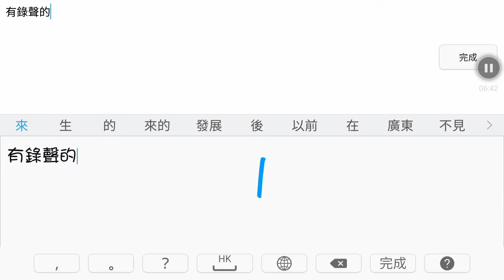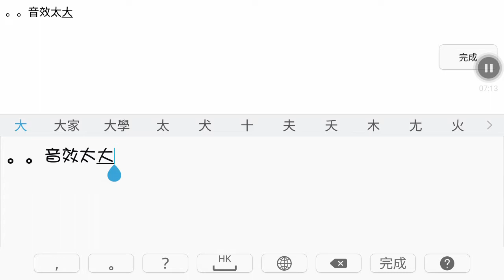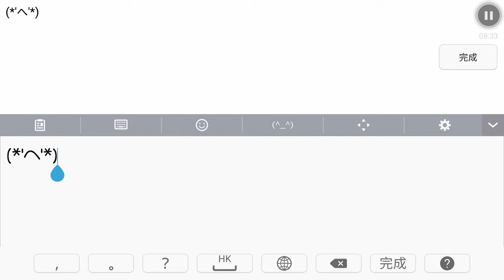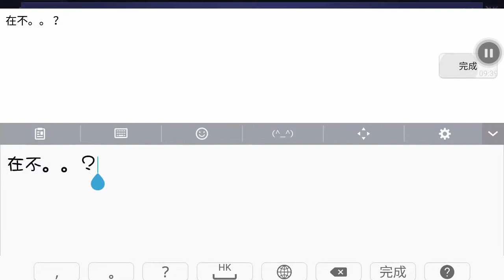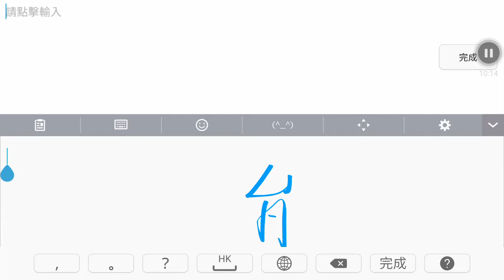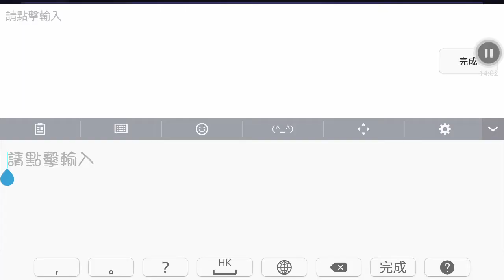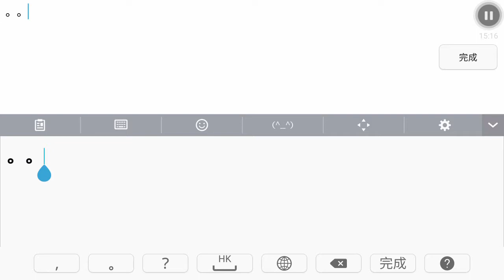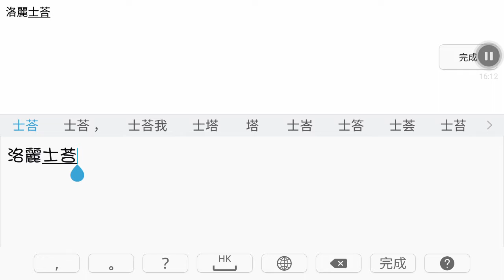Mobile Legends 拉斐爾 5殺 5死 8助 大師4排位(五五開黑打排位*^ω^*)(1)